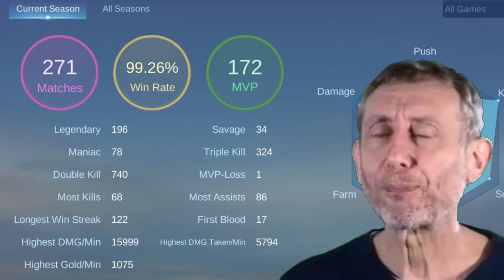HOW TO GET VERIFIED BADGE AND INFLUENCER BORDER ~ MLBB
How to get verification badge and star influencer border and Stardom border complete details all you need to know